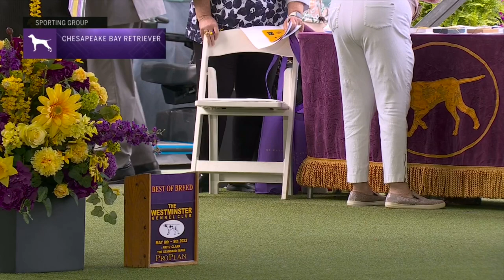Retrievers Chesapeake Bay | Breed Judging 2023